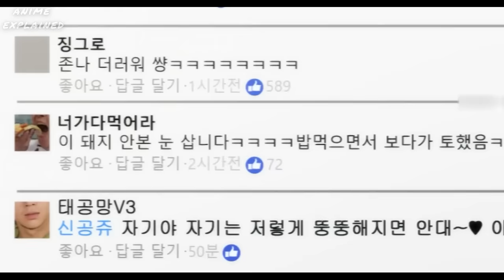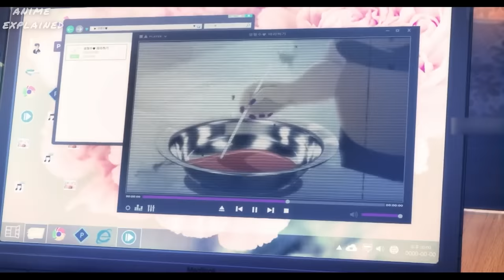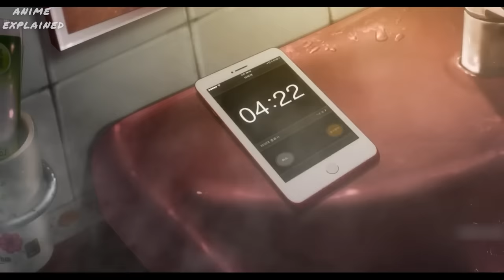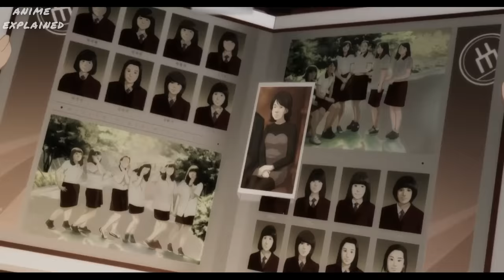In Future, Cosmetics Allows Ugly Girl To Reshape Their Face Into Beautiful Girl | Anime Story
Ye-ji comes across mysterious water that enables her to lose weight and reshape her appearance. She finds her life is more in danger the more she desires to be beautiful.